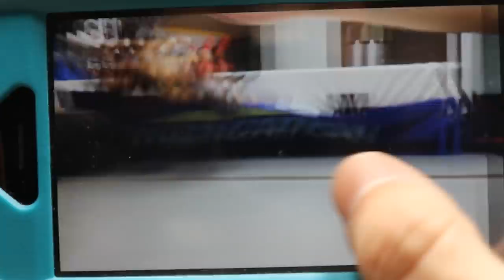WWE ACTION FIGURE BATTLE ROYAL! 65 MAN! WINNER TAKE ALL!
WWE action figure battle royal! MDT Monthly battle royal! WWE figure battle royale! WWE Toy battle royal match, WWE figure